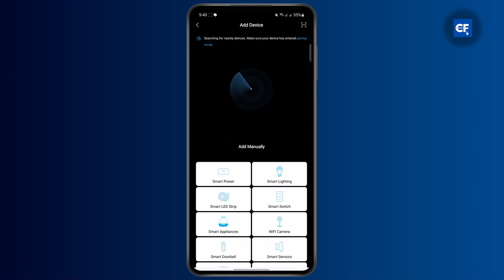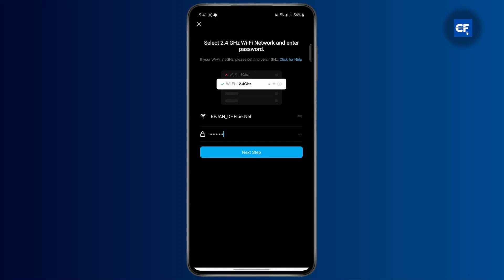How to Connect Geeni Camera to WiFi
Learn how to connect your Geeni camera to WiFi effortlessly with this step-by-step tutorial. Whether you're setting up a new camera or troubleshooting connection issues, this guide will walk you through the process.

In this video, you'll discover how to connect a Geeni camera to WiFi, troubleshoot pairing issues, and ensure a stable connection using the Geeni app.

Timestamps:
0:00 Introduction
0:20 Step 1: Preparing Your Geeni Camera
0:45 Step 2: Connecting to WiFi via the Geeni App
1:15 Step 3: Troubleshooting Connection Issues